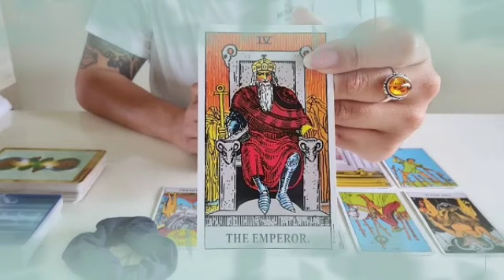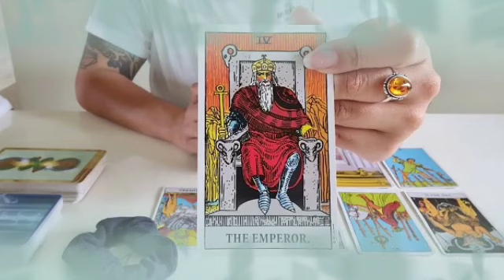برج السرطان ♋ من 24 إلى 30 نوفمبر 2021 🔥الحظ يعقد صفقة الجنون مع برج جدي👌حب جديد😍عودة الحبيب♥️